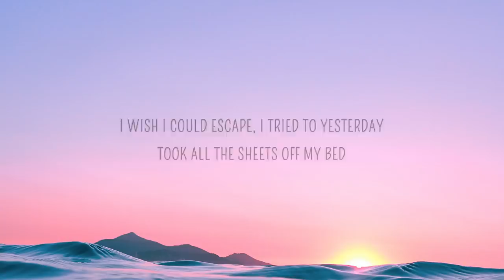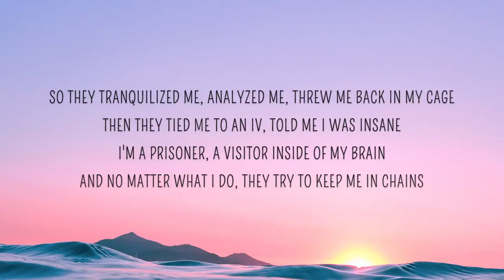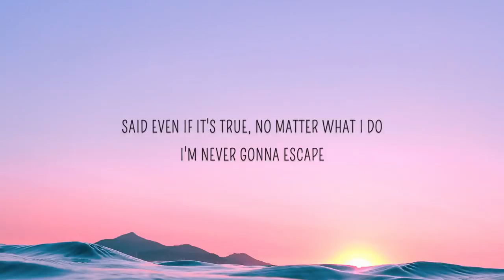Alec Benjamin - Mind Is A Prison (Lyrics)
Mind Is A Prison Lyrics
[Verse 1]
I don't live in California, I'll inform you, that's not where I reside
I'm just a tenant, paying rent inside this body and I
Got two windows, and those windows, well, I call them my eyes
I'm just going where the wind blows, I don't get to decide

[Pre-Chorus]
Sometimes, I think too much, yeah, I get so caught up
I'm always stuck in my head
I wish I could escape, I tried to yesterday
Took all the sheets off my bed

[Chorus]
Then I tied up my linen with five strips of ribbon I found
Scaled the side of the building, I ran to the hills 'til they found me
And they put me back in my cell, all by myself
Alone with my thoughts again
Guess my mind is a prison and I'm never gonna get out

[Verse 2]
So they tranquilized me, analyzed me, threw me back in my cage
Then they tied me to an IV, told me I was insane
I'm a prisoner, a visitor inside of my brain
And no matter what I do, they try to keep me in chains

[Pre-Chorus]
Sometimes, I think to much, yeah, I get so caught up

[Bridge]
Said even if it's true, no matter what I do
I'm never gonna escape
I won't give up on hope, secure another rope
And try for another day